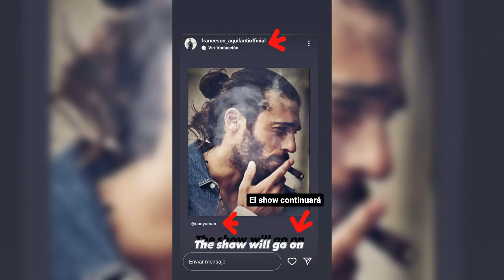CAN YAMAN GIRLNIGHT GIORGIA COLOMBO,OTRAS CONOCIDA DE FRANCESCO AQUILANTI NIGHT RIMINI MILANO ITALIA